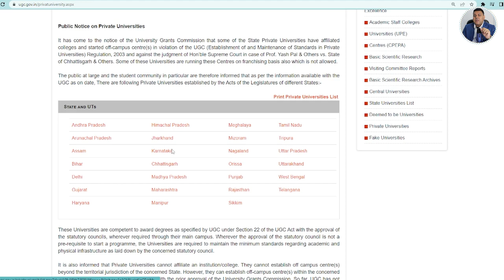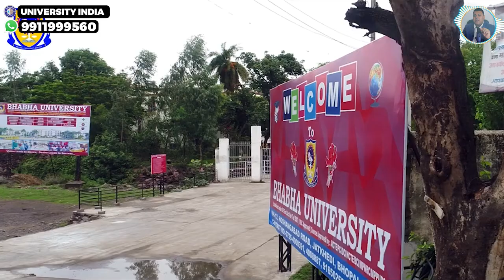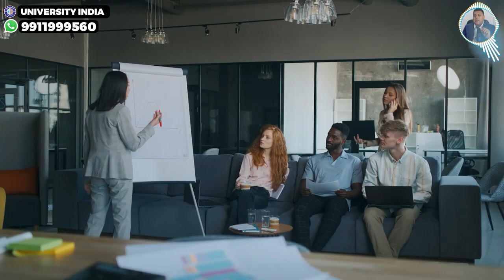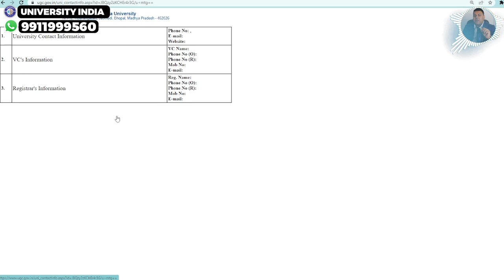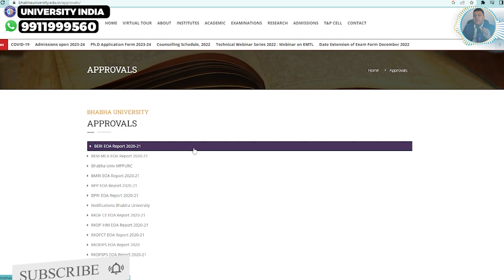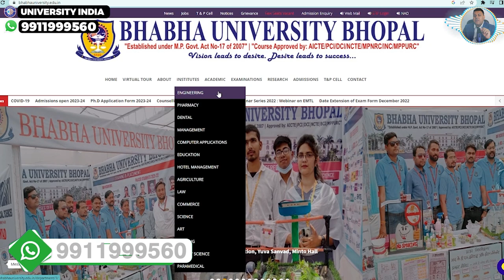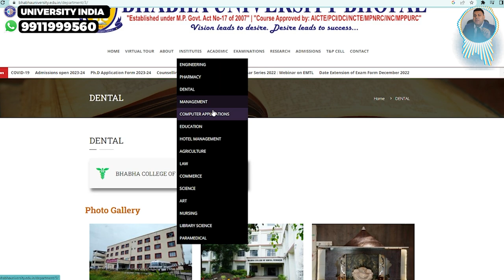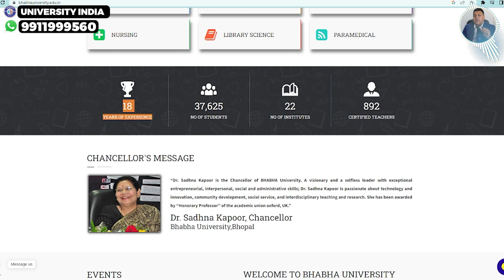Bhabha University, Bhopal के बारे में जानिए सबकुछ! Bhabha University, Bhopal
ABOUT UNIVERSITY
BHABHA UNIVERISY opened its door with the establishment of Bhabha Group of Institutions in 2003 and is promoted by Ayushmati Education and Social Society. Later during the year 2018 Bhabha Goroup of Institute is developed into Bhabha University.  "BHABHA UNIVERSITY” (established by the Act of Madhya Pradesh Legislature and is notified in the Official Gazette extra-ordinary) of the State Government of Madhya Pradesh. Bhabha Group of Institutions has been challenging and developing great minds for more than a decade. Interdisciplinary research training is the key to the success of tomorrow’s life scientists, as the motto of the University states. The Bhabha University  provides a world class environment of research institutions, which have a long and successful tradition of cooperation across faculties. It is successfully running various Institutions in discipline of Engineering & Technology, Pharmacy, Dental, Hotel Management and Catering Technology, Computer Applications, Management, and Education etc for last 15 years in the central India.